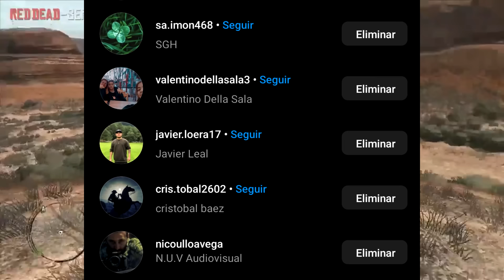Los 9 más grandes misterios sin resolver de la saga Red Dead Redemption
Holaa hoy volvemos a nuestra historia preferida para hablar de esas incógnitas tan interesantes y hasta un poco perturbadoras que hasta la actualidad nunca nos respondieron y solo quedaron respuestas en el aire. MUCHAS GRACIAS POR EL APOYO AMIGOS LOS AMO :D

Si gustas puedes ayudarme con lo que quieras en PayPal para seguir con este proyecto: